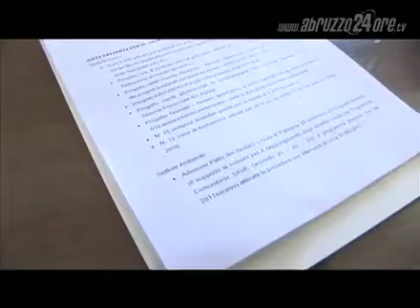Provincia dell'Aquila, Del Corvo: abbiamo trovato un ente sano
E al Comune capoluogo centrodestra all'attacco